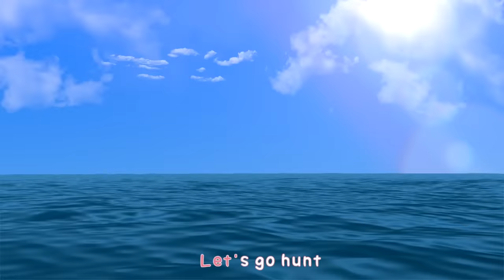Baby Color Hammer Song! | If You’re Happy And You Know It Nursery Rhymes | Baby & Kids Songs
Supermarket Song
Baby Shark
Seven Steps